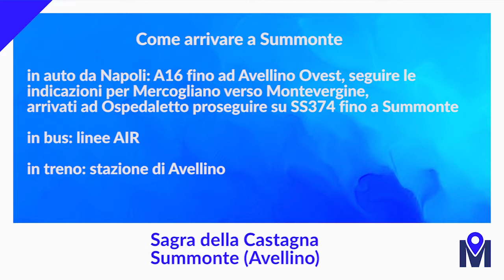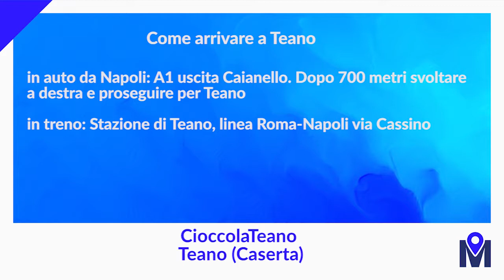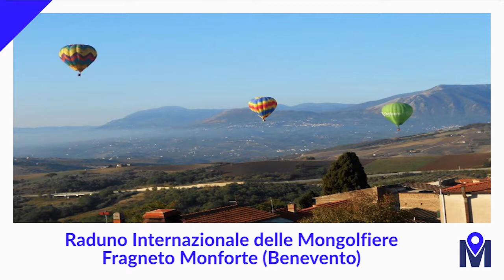Muoversi tra gli Eventi del 12/10/18